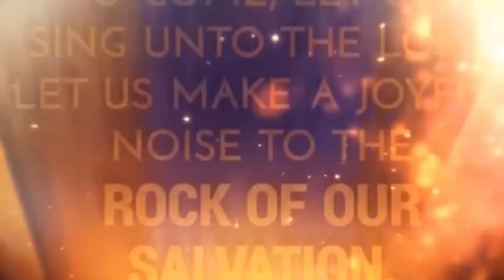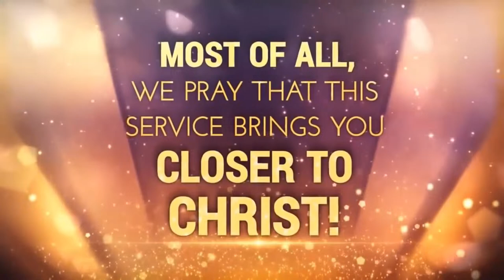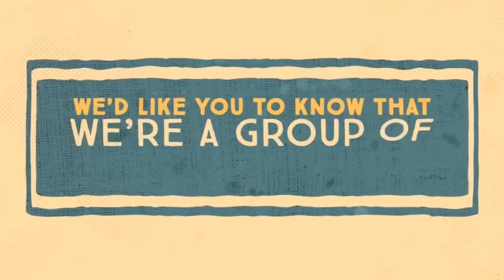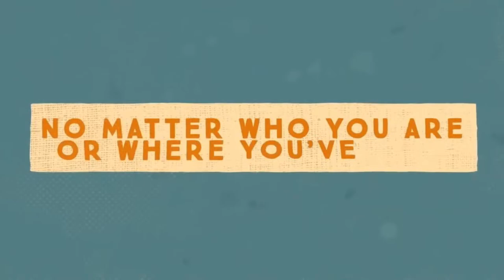Harrow NTCG - Sunday 14th April 2024 - Women's Day Service (Speaker: Sis Marie Aransevia)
Theme: Led By The Spirit

Welcome to Harrow New Testament Church of God Live Stream The mission of the Church is to restore all people to unity with God and each other in Christ. The Church pursues its mission as it prays and worship, proclaims the gospel and promotes Justice, Peace and Love. It is the Church where everybody is somebody and Jesus is Lord.

Visit us at: 1 Eastern Avenue Pinner, Middlesex, HA5 1NP

The Rock
NTCG Online
WNTCG LIVE